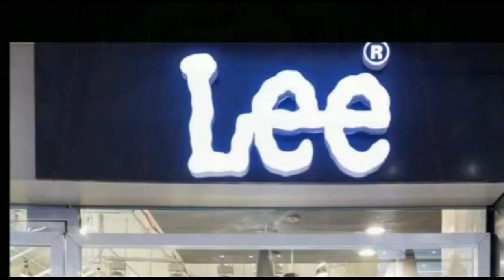मॉर्निंग वॉक कर रहे एक सख्स को गोली मारकर हत्या